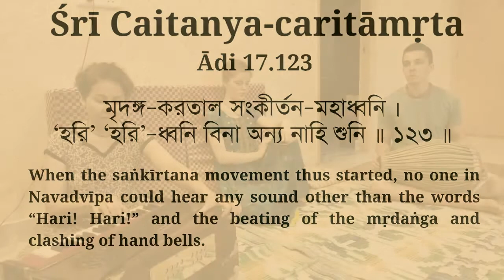হরিনাম সংকীর্তন Hare Krishna kirtan, Vishakha Priya dd, sridham Mayapur Harinam sankirtan yajna